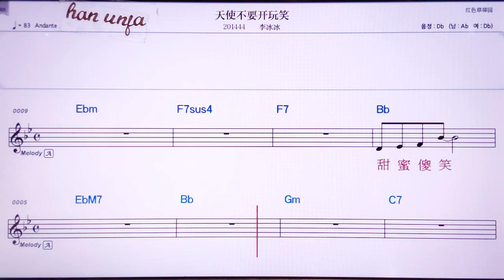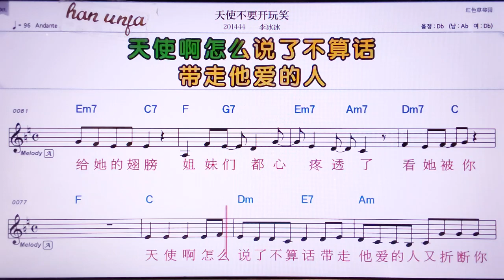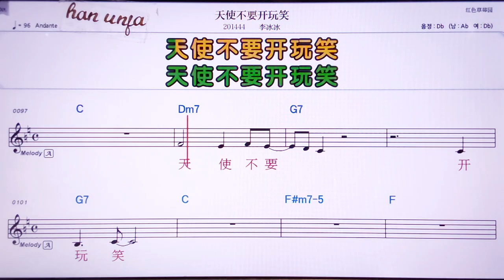💖티앤스부야오카이완씨아오/리빙빙 👍MR,노래방, 악보, 코드,Karaoke With Sheet Music